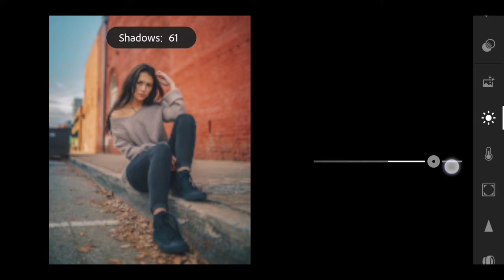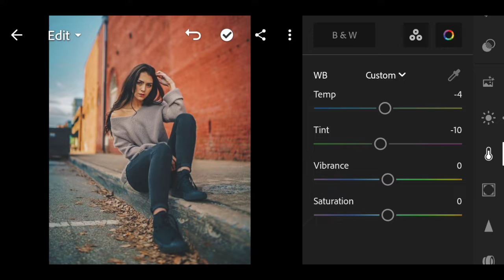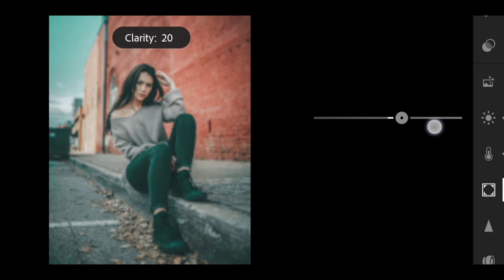Lightroom Aqua Tone Editing Tutorial | Mobile Photography Tips | Free Lightroom Mobile Presets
In this video, I will show you how to edit Aqua Blue Tone photography filters using lightroom mobile

1. lightroom Auqa Blue Tone photo editing.
2. lightroom moody photo editing tutorial.
3. lightroom background editing tricks.
4. lightroom new best photo editing tutorial.
5. New lightroom creative photo editing trick.
6. Mobile photography tips and tricks
7. Photography tips and tricks
8. lightroom editing tutorial

▶ Hey
If you're a [ Photographer / Model ]